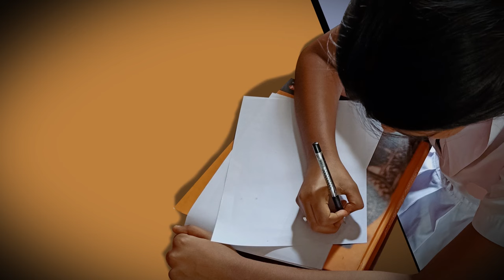පාසල් සිසුවිය පසුපස පැමිණි බියකරු ආත්මය | Holman katha | Bihisunu Nimeshaya (සත්‍ය හොල්මන් කතා )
අපගේ නවතම ඇනිමේශන් යූටියුබ් චැනලය සබ්ස්ක්‍රයිබ් කර අප හා එකතු වන්න. පහල ලින්ක් එක ක්ලික් කරන්න.

වැඩි රස වින්දනයක් සදහා Headphones  භාවිතා කරන්න.
A student who goes on the same route to school had to use a different road one day. It was a secluded road which her mother warned her not to go. Since she got late she decided to use this short cut to reach home. While she was coming home she sees a tall man looking at her direction. This man comes near her and asks her about his sister. She gets so scared after seeing the disfigured face of this man and shows a wrong direction saying that his sister went on that way. After that this girl had to face something so horrible which she never forgets to this day...

All the characters mentioned in this story are fictitious. The resemblance to any person living or dead is purely coincidental.

The elements used in this video are computer animations.

Please be cautious while watching the video if you are a person who gets scared for the slightest thing.

වියාචනය

මේ කතාවේ සඳහන් සියළුම චරිත මනකල්පිතය. ජීවත්ව සිටින හෝ මියගිය ඕනෑම පුද්ගලයෙකුට සමාන වීම තනිකරම අහම්බයකි.

මෙම වීඩියෝ පටයේ භාවිතා කර ඇති අංග පරිගණක සජීවිකරණයන් වේ.

මෙම වීඩියෝව විනෝදය සඳහා පමණක් සාදා ඇත.

මෙම වීඩියෝව ළමයින් සඳහා නොවේ.

ඔබ සුළු දෙයටත් බිය වන පුද්ගලයෙක් නම් වීඩියෝව නරඹන විට සැලකිලිමත් වන්න.